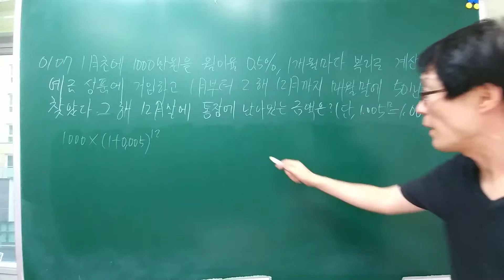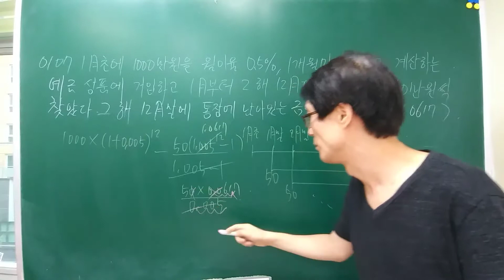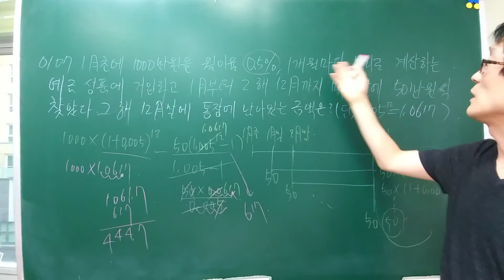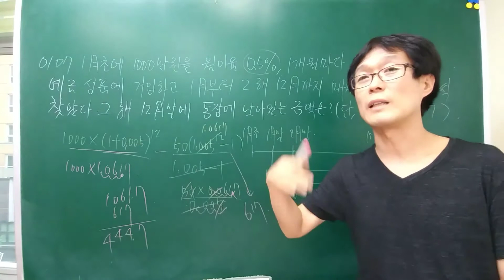[2008년 4월 고3모의고사 나형 14번] 03.수열 107번, 수능수학,입시수학,고난도수학,마플수학,내신수학,최고난도마플7 유형별 고난도 문제